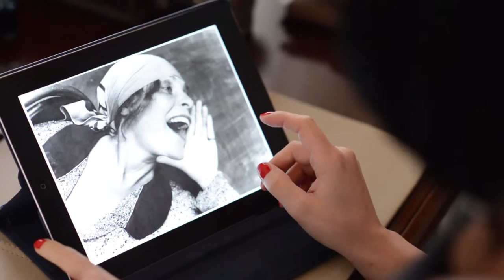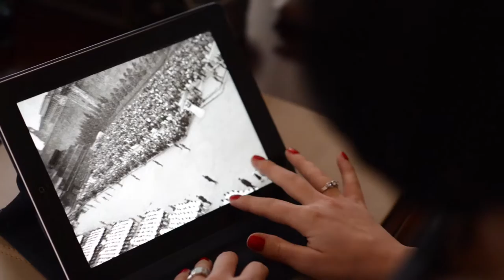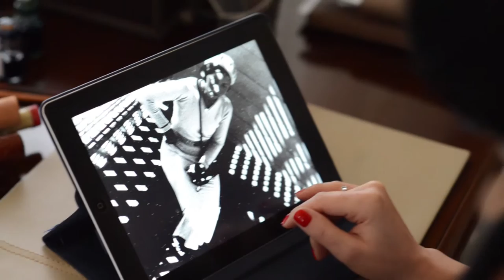Per Accidia: La Corazzata Potëmkin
Mentre sceglie, per la sua collezione privata, uno scatto del grande fotografo Rodchenko, alla Comtesse viene in mente quello che è universalmente considerato fra i migliori film di propaganda della storia del cinema: La Corazzata Potëmkin. E intanto rimpiange il pathos del cinema muto...